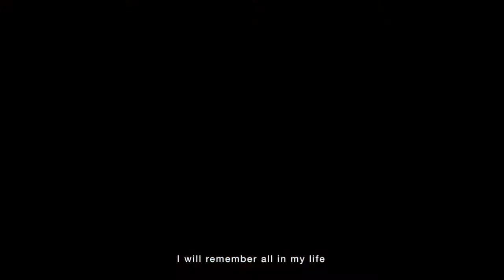Tanah Airku | Ibu Soed | Raissa Sianipar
Songwriters: ibu Soed / Saridjah Niung (1927)
Vocal: Raissa Sianipar

CANADA 2022